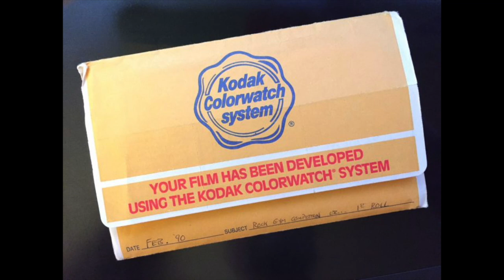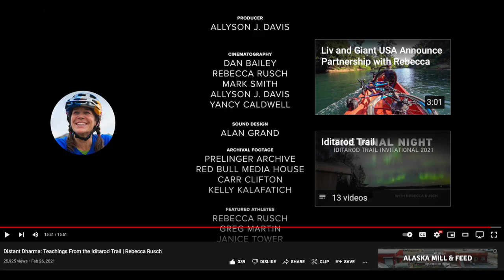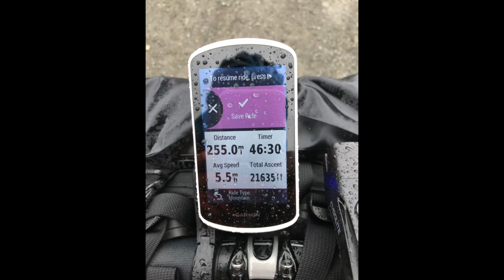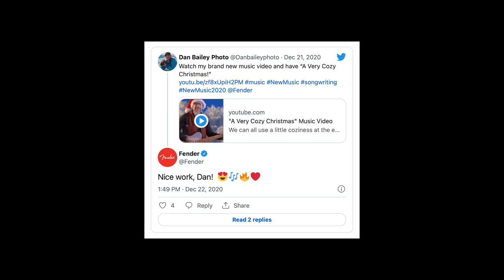My Journey with the Fujifilm X Series, Part 9: The X100V, X-T4, X-S10, and the Challenges of 2020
This fun retrospective series looks back at my 10-year history with the FUJIFILM X Series camera, and the impact that this journey has had on my photography during the past decade. Part 9 is all about my continued love with the X-T3, my surprising infatuation with the X100V, shooting my own video projects, and the two other cameras that Fuji introduced in 2020: the new flagship X-T4 and its little brother/sister X-S10. Oh yea... and then there's the whole pandemic thing. @FUJIFILM X Series @Fujifilm USA

Let me know what your first Fujifilm camera was and how you got into the X Series, or how you dealt with the pandemic and continued to stay creative while living under lockdown.

Check out my bestselling e-guide to the Fujifilm X Series cameras, X SERIES UNLIMITED